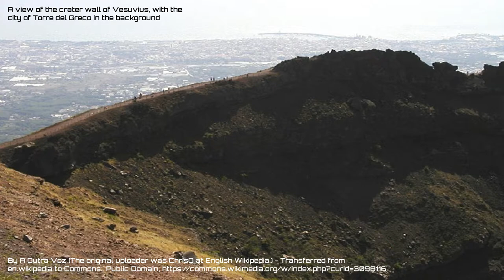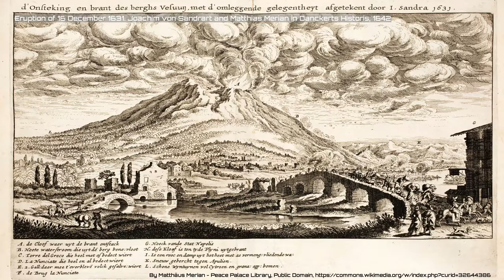Eruption of Mount Vesuvius in 79 AD | History Continued | World History Today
In the late summer or autumn of 79 AD, Mount Vesuvius violently spewed forth a deadly cloud of super-heated tephra and gases to a height of 33 kilometres or 21 miles, ejecting molten rock, pulverized pumice and hot ash at 1.5 million tons per second, ultimately releasing 100,000 times the thermal energy of the atomic bombings of Hiroshima and Nagasaki. The event gives its name to the Vesuvian type of volcanic eruption, characterised by eruption columns of hot gases and ash exploding into the stratosphere, although the event also included pyroclastic flows associated with Pelean eruptions. Small earthquakes were felt for four days before the 79 AD eruption, but the warnings were not recognised. The inhabitants of the area surrounding Mount Vesuvius had been accustomed to minor earth tremors in the region; the writer Pliny the Younger wrote that they "were not particularly alarming because they are frequent in Campania".